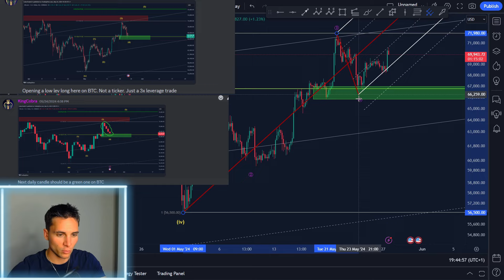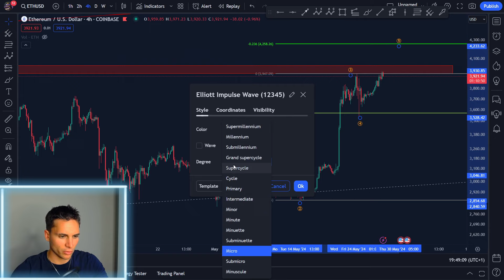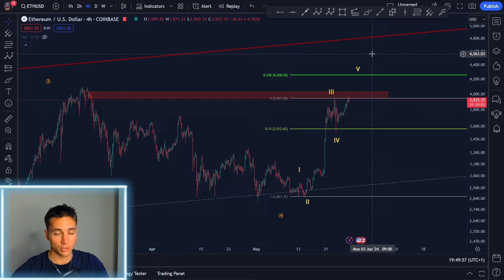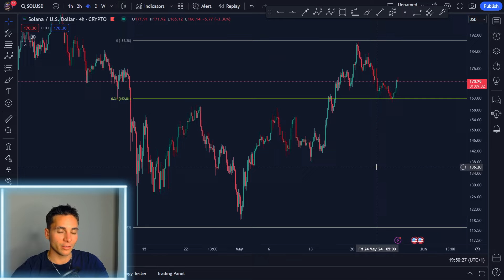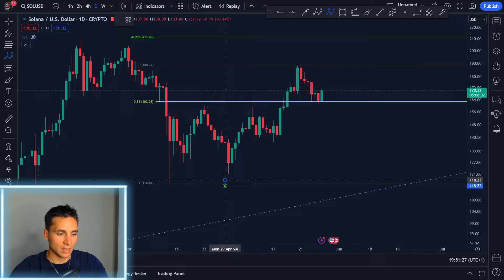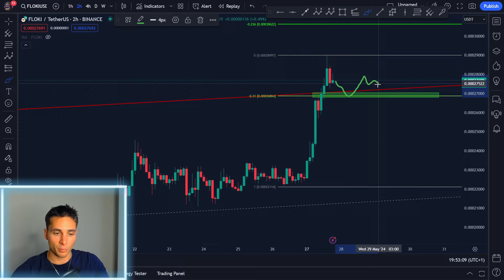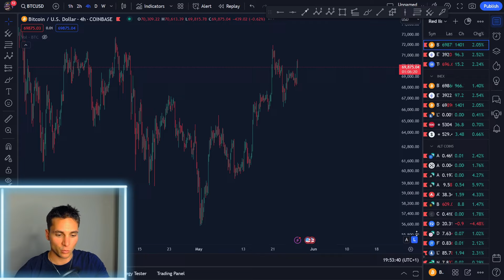Do Not Miss This COIN! Bitcoin & Solana Technical Analysis